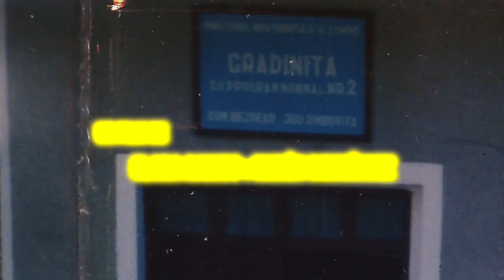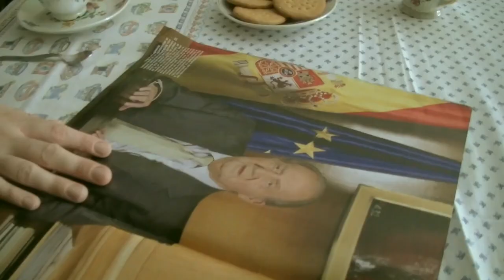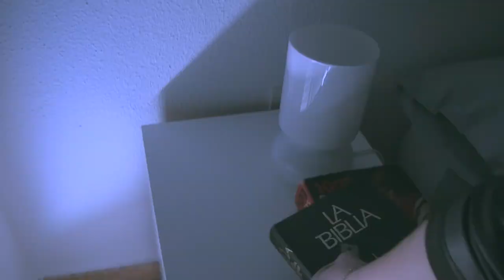HAR†A - Official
WTF? PICTURES presents, a film by Clara Ramos and Rubén Rodríguez. Starring Ramona Pirvulescu. Written and directed by Clara Ramos and Rubén Rodríguez.